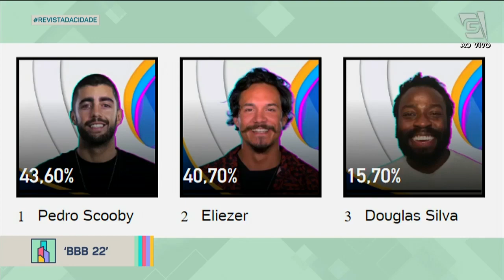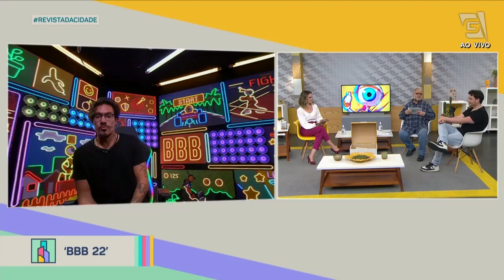Descubra tudo sobre a ALTA de Rodrigo Mussi da UTI - Revista da Cidade (20/04/2022)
Leão Lobo te atualiza de todas as fofocas dos famosos!!

0:00 - Aniversariantes do dia
2:09 - A eliminação de Gustavo
9:11 - A prova do líder
11:07 - Tudo sobre o 'BBB22'
17:52 - Atualização sobre o estado de saúde de Rodrigo Mussi
19:13 - Angeli encerra carreira como cartunista após diagnóstico de afasia